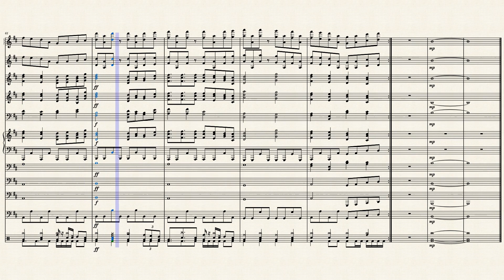X GACHIASARI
ガチあさりのゴールのBGMをバトル風にアレンジ
Arrange the BGM of the goal of the game called Splatoon in a battle style